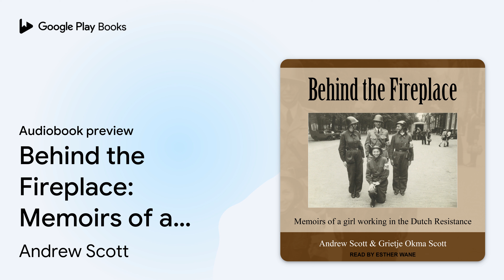Behind the Fireplace: Memoirs of a Girl Working… by Andrew Scott · Audiobook preview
Behind the Fireplace: Memoirs of a Girl Working in the Dutch Resistance
Authored by Andrew Scott, Grietje Okma Scott
Narrated by Esther Wane

0:00 Intro
0:03
7:03
30:52 Outro

BOOK DESCRIPTION

As World War 2 progressed, the Okma family took six Jewish refugees into their house, hiding them in a secret room behind their fireplace. The youngest daughter, Kieks, joined the Resistance, delivering illegal newspapers, guiding British parachutists around The Hague and preparing safe houses for Special Forces who were dropped in from England. As the War continued, she fell in love with a Resistance commander, and worked with him to rescue wounded colleagues, steal weapons from German arms dumps, and move weapons around the country. They had a tumultuous parting and she continued her work, acting as a courier with a two hundred km bike ride to the north of Holland. When she returned home, she appreciated how much the war had changed her and her boyfriend, and prepared to try a reconciliation. She escaped a firing squad four times, and survived the war, mentally scarred by her experiences. She sought help, but the help she was offered came in a poisoned chalice, and she kept her secret to herself for almost fifty years. Her family in Holland was recognized by Yad Vashem, the Israeli organization that records those who saved Jews from the Holocaust, and she was awarded a pension for her work in the Resistance by the Dutch foundation Stichting 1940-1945.

Andrew Scott works as a research scientist in a technology company, and spends his spare time at the local rowing club. He is coauthor, with Grietje Okma Scott, of Behind the Fireplace.

Grietje Okma Scott is coauthor, with Andrew Scott, of Behind the Fireplace: Memoirs of a Girl Working in the Dutch Resistance.

Esther Wane is a British actor and voice-over artist who has narrated audiobooks in a variety of genres, including memoir, politics, romantic fiction, and children's literature. She has a lifelong passion for literature and can often be found browsing bookshops at any spare moment.

AUDIOBOOK DETAILS

Language: English
Publisher: Tantor Media Inc
Published on: April 21, 2020
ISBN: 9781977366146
Duration: 5 hr, 8 min
Genres: Biography & Autobiography / General, Biography & Autobiography / Personal Memoirs, Biography & Autobiography / Women, History / General, History / Modern / 20th Century / Holocaust